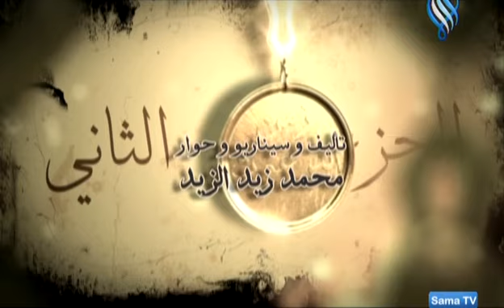زمن البرغوت 2 الحلقة 11